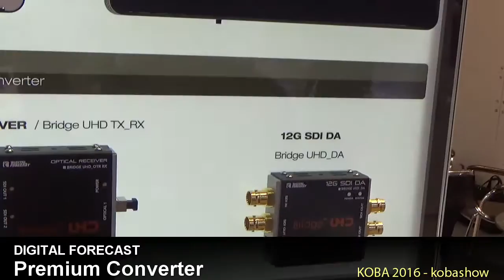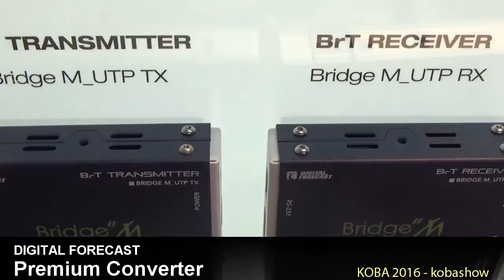DIGITAL FORECAST Premium Converter : KOBA 2016 Sketch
KOBA 2016에 전시된 DIGITAL FORECAST Premium Converter 영상입니다.